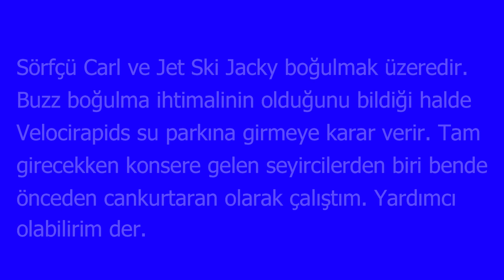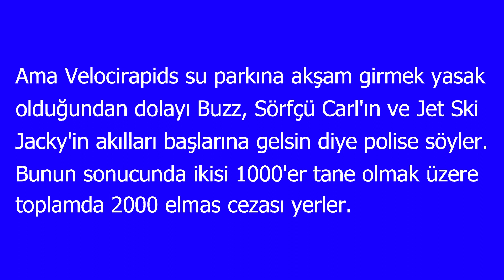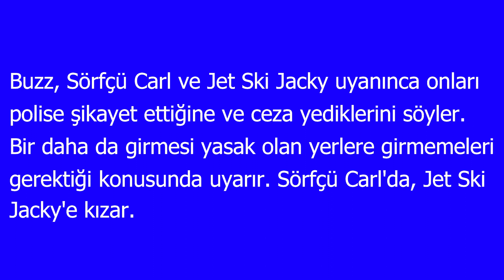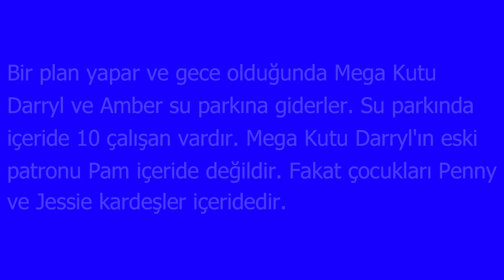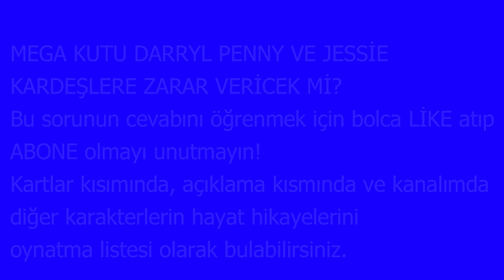BUZZ HAYAT HİKAYESİ 2 - Brawl Stars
Merhaba ben Furkan, bu videomda brawl stars buzz , brawl stars buzz hayatı , brawl stars buzz hikayesi , brawl stars buzz hayat hikayesi , brawl stars buzz hayat hikayesi 2 . İyi seyirler.

Brawl Stars Kulübümün Etiketi🔶9OVQY2L9
Brawl Stars Kulübümün Adı🔶ÇILGIN TÜRKLER

Merhaba Ben Furkan Kurt , Youtube Türkiye benim en büyük tutkum, burda sizler için her gün yeni video yüklüyorum.